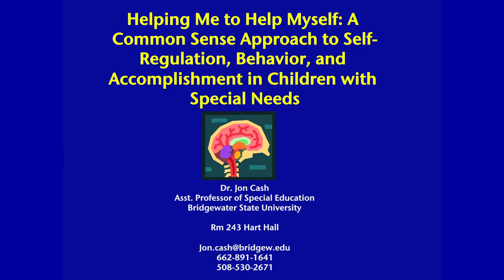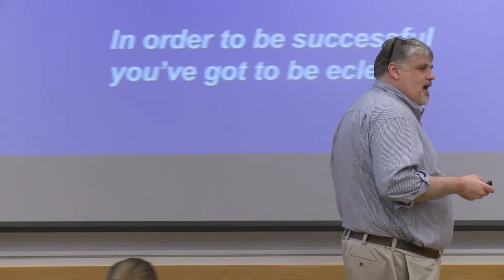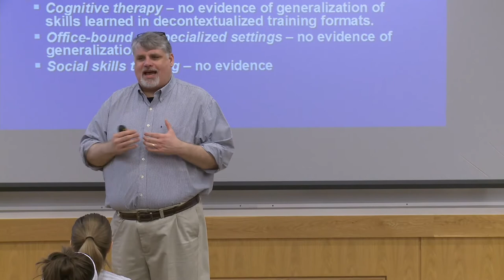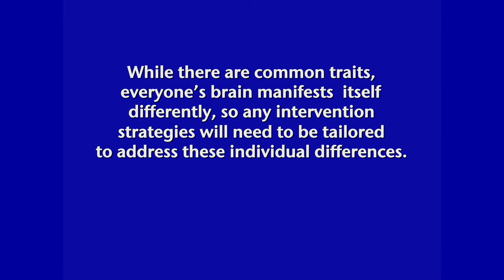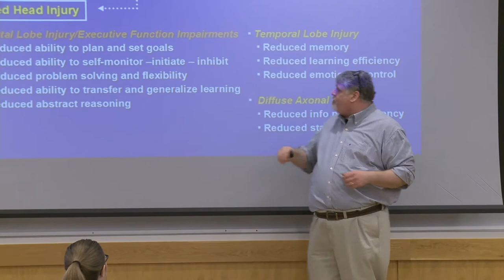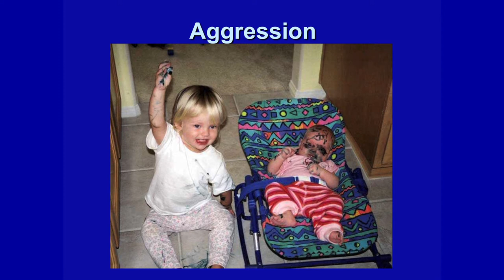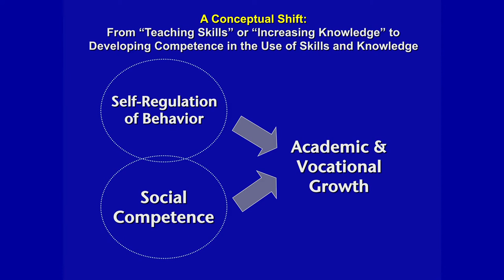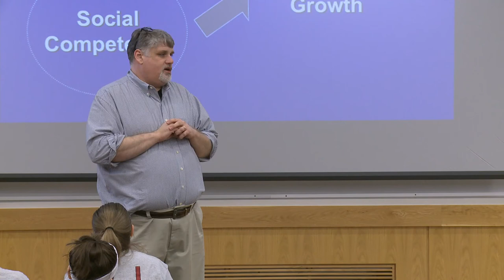Approaching Self Regulation, Behavior, and Accomplishment in Children with Special Needs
Dr. Jon Cash explains that getting creative and using off-book strategies can often lead to productive results.